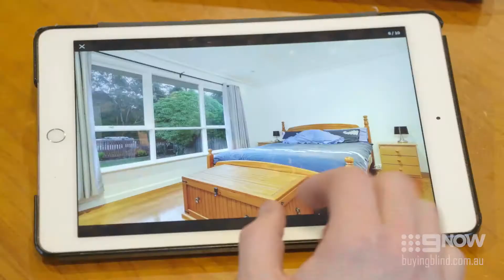'You've got to look at all the opportunities you get' | Buying Blind Australia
Rich Harvey's market advice when buying a new home.

About Buying Blind: Would you hand over your entire life savings to complete strangers?  Six couples do just that on the new high-risk property series Buying Blind, which follows them on the biggest journey of their lives to find a dream home. The couples range from disillusioned first-time home buyers to struggling young families who can’t agree on what to buy and are at their wits’ end with the soaring property market in Australia. Each week one couple will sign over their life savings to three experts who make the crucial decisions of finding, purchasing, and renovating a property that meets their expectations.  The dream team of experts are award-winning interior designer, television personality and author, Shaynna Blaze; buyer’s agent, Rich Harvey; and builder and architect, Marshal Keen.